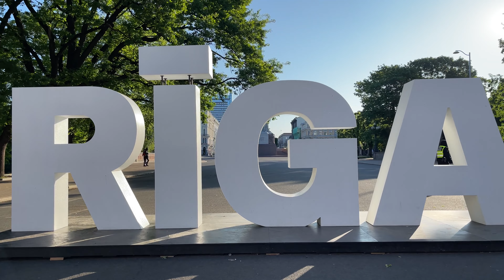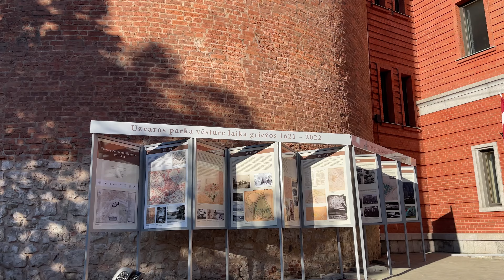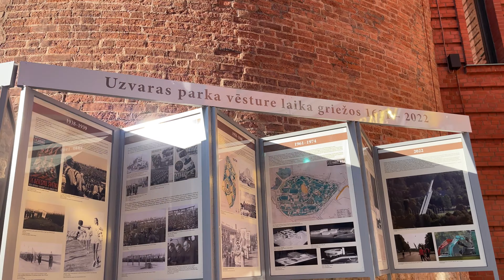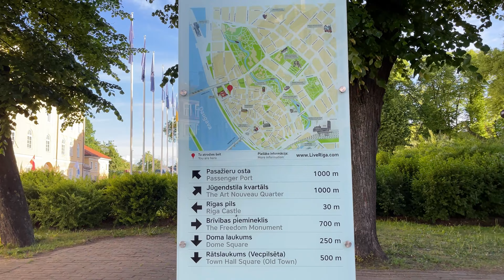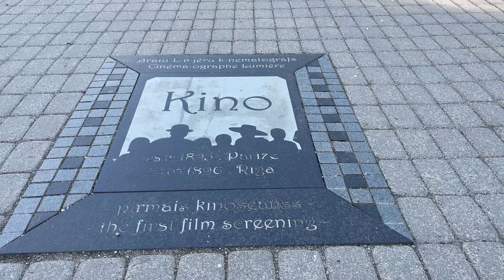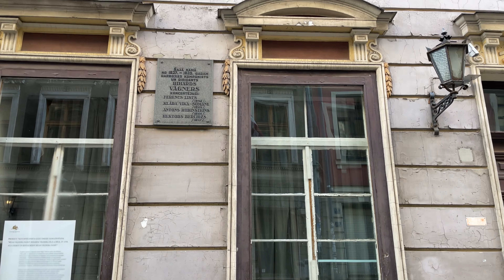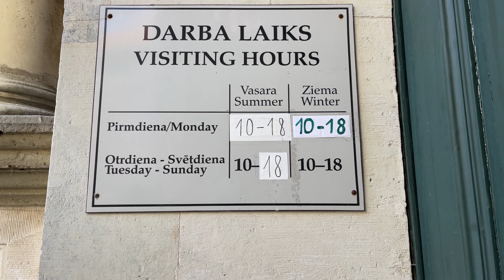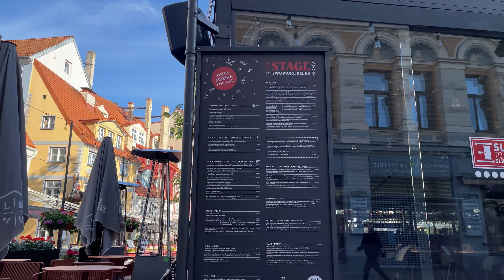【4K】 Latvia Riga Walk - 60 Minute Walk through Riga UNESCO Old Town Streets with Captions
"유럽의 중앙 리투아니아" 저자이자 공인가이드와 함께 걸어보는 라트비아 리가 유네스코 구시가지

Riga was a major centre of the Hanseatic League, deriving its prosperity in the 13th–15th centuries from the trade with central and eastern Europe. The urban fabric of its medieval centre reflects this prosperity, though most of the earliest buildings were destroyed by fire or war. Riga became an important economic centre in the 19th century, when the suburbs surrounding the medieval town were laid out, first with imposing wooden buildings in neoclassical style and then in Jugendstil . It is generally recognized that Riga has the finest collection of art nouveau buildings in Europe. * Source

Here is my walk video in streets of the Riga Old Town. Please enjoy Riga!!!

00:00:00 Laima Clock to Freedom Monument
00:01:36 Freedom Monument to Bastejkalna Park
00:06:12 Bastejkalna Park to Coats of Arms of Latvian Municipalities Mural (LV100)
00:09:45 Coats of Arms of Latvian Municipalities Mural to Powder Tower
00:10:44 Powder Tower to Swedish Gate
00:15:10 Swedish Gate to Latvian Parliament
00:17:23 Latvian Parliament to St. James Church
00:19:05 St. James Church to Three Brothers Buinding
00:20:33 Three Brothers Buinding to Riga Castle
00:23:16 Riga Castle to Riga Cathedral
00:27:57 Riga Cathedral to Art Nouveau Buildings
00:29:46 Art Nouveau Buildings to Cat Building
00:33:28 Cat Building to Great Guild and Small Guild
00:35:00 Great Guild and Small Guild to Livu Square
00:39:10  Livu Square to Richard Wagner's House
00:42:08 Riga City Wall to Bremen Town Musicians
00:45:17 Bremen Town Musicians to St. Peter's Church
00:48:10 St. Peter's Church to Riga Town Hall
00:51:03 Riga Town Hall to House of the Blackheads
00:52:08 House of the Blackheads to Freedom Monument | Kaļķu ielaKaļķu iela

iPhone 12 Pro Max with Osmo Gimbal 6
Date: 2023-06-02